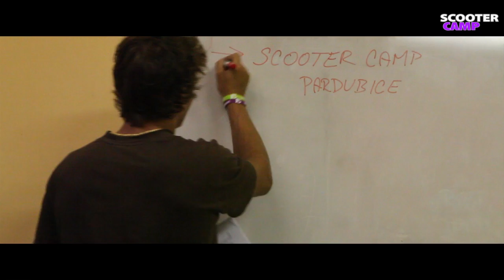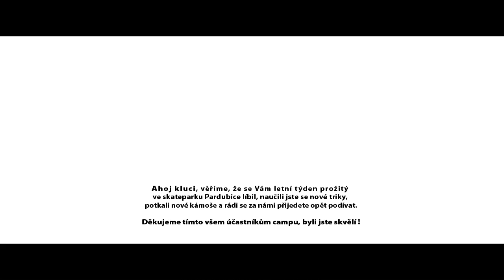Scooter camp Pardubice 2013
První Scooter camp Pardubice 2013